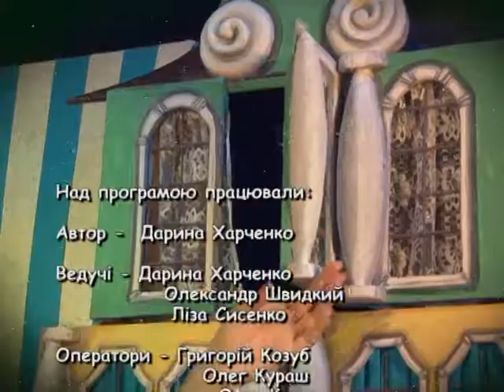Вечірня казка на 09 04 17